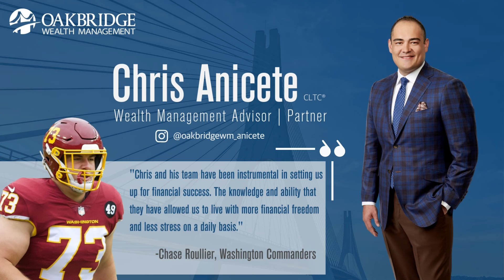Bob Docherty: Seminary Shenanigans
Former Badgers and Chiefs tight end Bob Docherty joins Bernie and Perko to share some legendary stories about being roommates with Bernie at the Seminary, the mischief they got up to as young players in Madison, training future Badger Michael Roeske, and much more!

We appreciate it - it helps us grow and bring more and more guests.

Make sure to check out The Money Down with our friends James White, Sojourn Shelton, and Warren Herring too